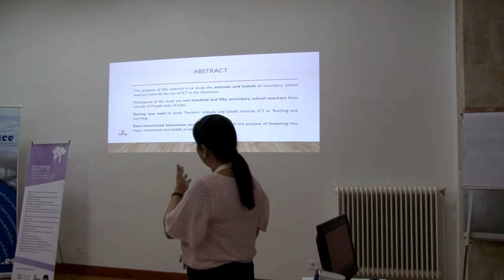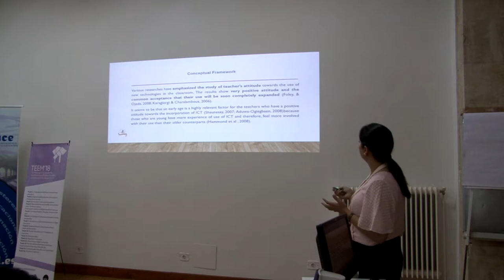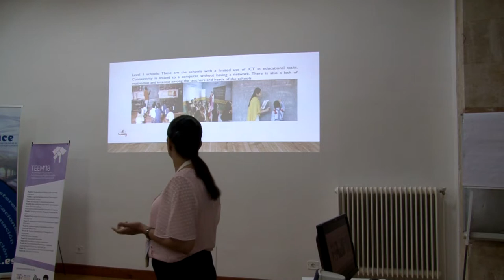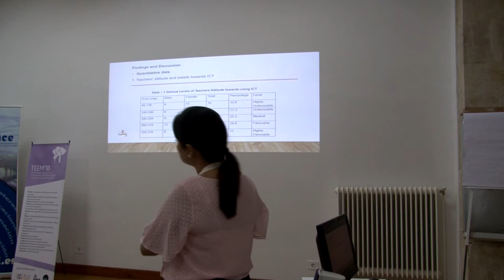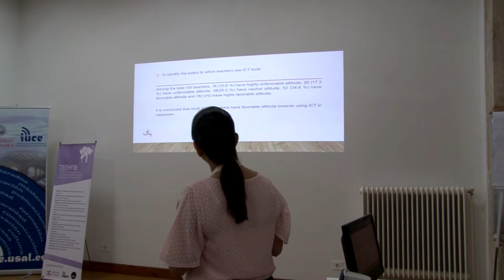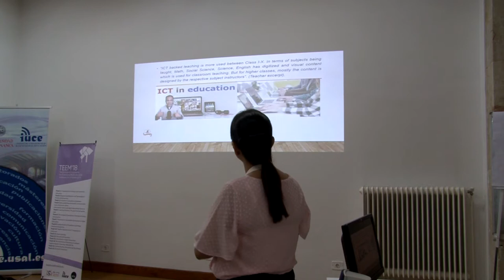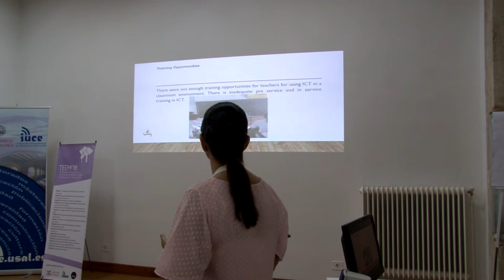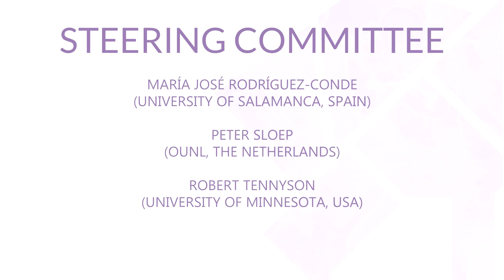Teachers’ attitude and beliefs towards Use of ICT in Teaching and Learning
Teachers’ attitude and beliefs towards Use of ICT in Teaching and Learning: Perspectives from India

Authors: Manpreet Kaur and Balwant Singh